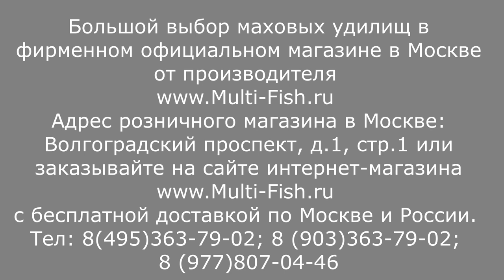ИТАЛЬЯНСКИЕ МАХОВЫЕ УДИЛИЩА. ОБЗОР. REGLASS Made in ITALY. MAVER FRECCIA и ITALIX FUSION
Маховые удилища ITALIX FUSION изготовлены на именитом заводе Reglass в Италии. Прототипом удилища Италикс Фьюжин стала легендарная серия Maver FRECCIA
Более того, все удилища Италикс Фьюжен выполнены из той же марки карбона и имеют полностью идентичные технические характеристики (вес, транспортная длина, конусность колен бланка, посадочный диаметр и прочее), что и Мавер Фречия.
Купить удилище маховое Italix Fusion в официальном магазине  продукции Италикс в России 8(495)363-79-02. Магазин Multi-fish.ru является официальным магазином удилищ ITALIX в Москве. Бесплатная доставка по Москве и России 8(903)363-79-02

Купить удилище маховое ITALIX FUSION (ИТАЛИКС ФЬЮЖИН) в фирменном магазине от производителя

Наши преимущества:
2. САМЫЕ НИЗКИЕ цены со склада производителя, по Программе лояльности магазина Мульти-Фиш!
3. БЕСПЛАТНАЯ доставка по Москве и России в рамках Программы лояльности!
4. БЕССРОЧНАЯ гарантия на заводской брак на ВСЕ УДИЛИЩА!
5. Свой фирменный СЕРВИС-ЦЕНТР работающий более 20 лет! с ПОЖИЗНЕННОЙ гарантией на место ремонта!